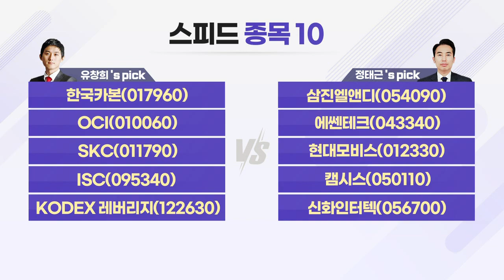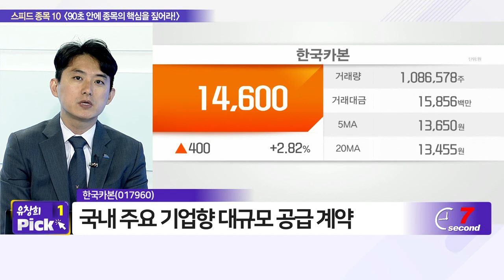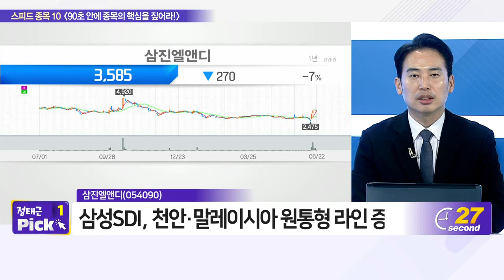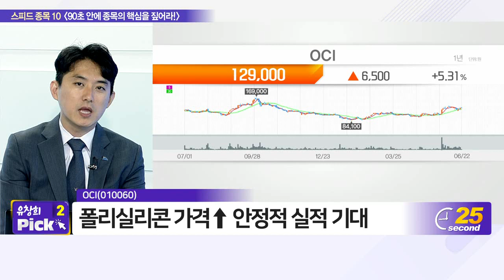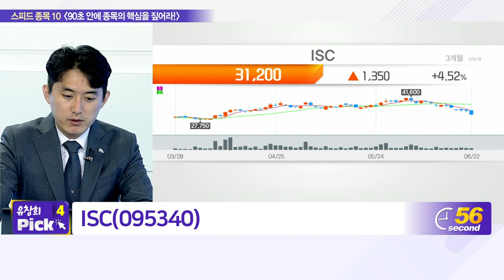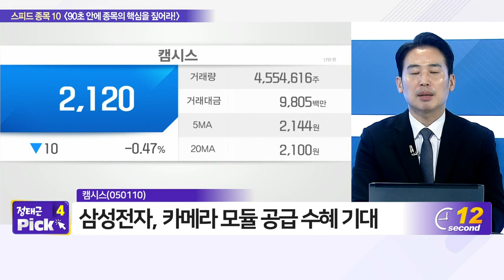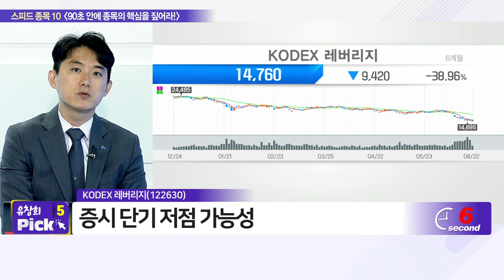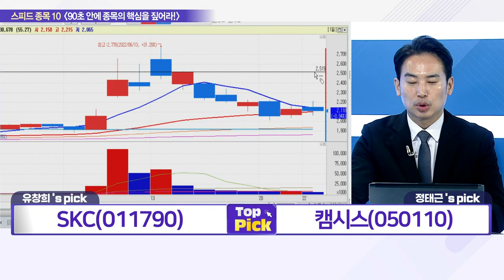한국카본, 삼진엘앤디, OCI, 에쎈테크, SKC, 현대모비스, ISC, 캠시스, KODEX 레버리지, 신화인터텍_스피드 종목 10 (20220622)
- OCI(010060)
- SKC(011790)
- ISC(095340)
- KODEX_레버리지(122630)

- 삼진엘앤디(054090)
- 에쎈테크(043340)
- 현대모비스(012330)
- 캠시스(050110)
- 신화인터텍(056700)